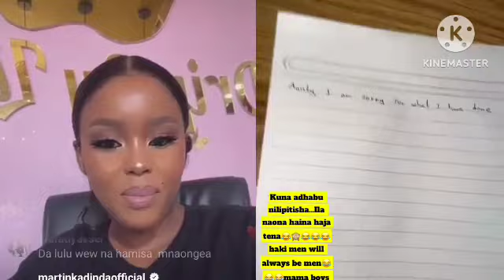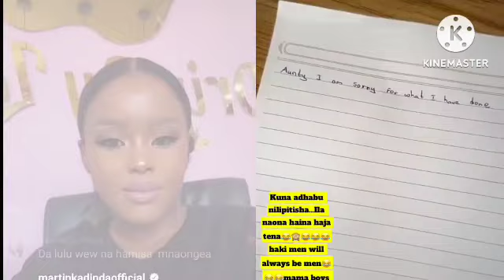UTACHEKA ALICHOFANYIWA ELIZABETH MICHAEL LULU NA MTOTO WA KIUME WA MAJIZZO MKUBWA BAADA YA KUMKOSEA!